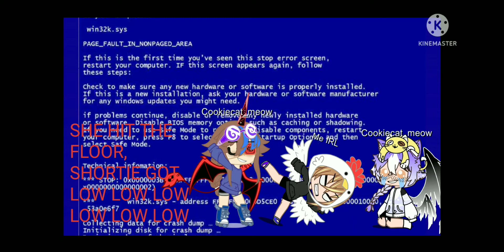The Devil and the Boy ( Original ) -part 1-